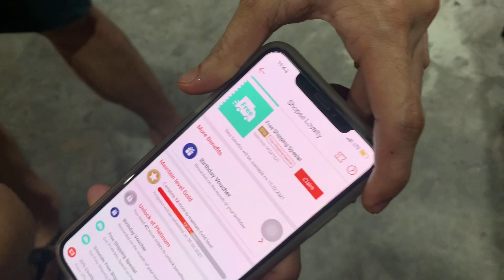A DAY IN MY LIFE | SAM G AND COFFEE NIGHT WITH CHURCH FRIENDS with Q & A | PART 2 | CYRA G VLOG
Join me how i spend my day with my friends in church!